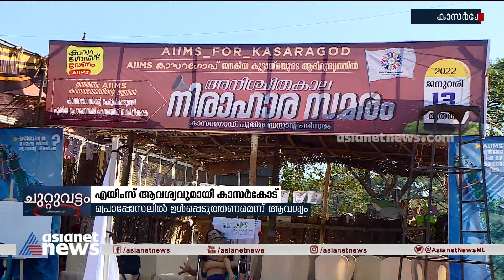എയിംസ് പട്ടികയിൽ കാസർകോടിനെ ഉൾപ്പെടുത്തണം; പ്രതിഷേധം ശക്തമാക്കാനൊരുങ്ങി സമരസമിതി | AIIMS | Kasaragod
എയിംസ് പട്ടികയിൽ കാസർകോടിനെ ഉൾപ്പെടുത്തണമെന്ന് ആവശ്യം, 100 ദിവസം പിന്നിട്ട സമരം സെക്രട്ടറിയേറ്റിന് മുന്നിലേക്ക് മാറ്റുമെന്ന് സമരസമിതി
Protest in Kasargod for AIIMS